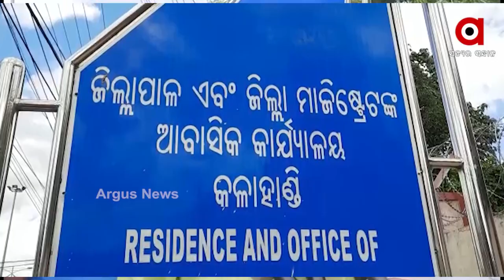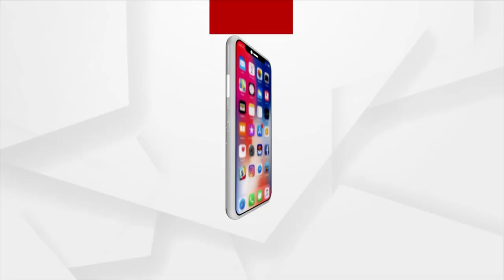ଜିଲ୍ଲାପାଳଙ୍କୁ ଦାବି ଜଣାଇଲେ ଚାଷୀ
କଳାହାଣ୍ଡି ଜିଲ୍ଲା ଅପର ଇନ୍ଦ୍ରାବତୀ ବହୁମୁଖୀ ଜଳ ବିଦ୍ୟୁତ ପ୍ରକଳ୍ପ ଅଧିନସ୍ଥ ପୋଡବେଡା ଡିଷ୍ଟ୍ରିବୁଟାରୀ ପର୍ଯ୍ୟନ୍ତ ରବି ଋତୁରେ ଜଳସେଚନ କରାଯିବାକୁ ଦାବୀ କରି ଆଜି କଳାହାଣ୍ଡି ଜିଲ୍ଲାପାଳଙ୍କୁ ଦାବି କରିଛନ୍ତି ଅଞ୍ଚଳର ଚାଷୀ